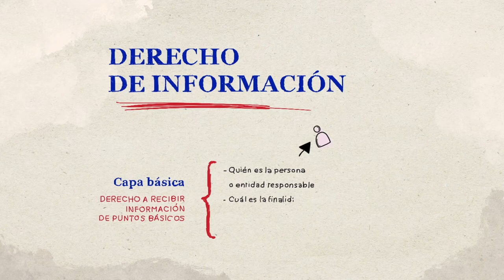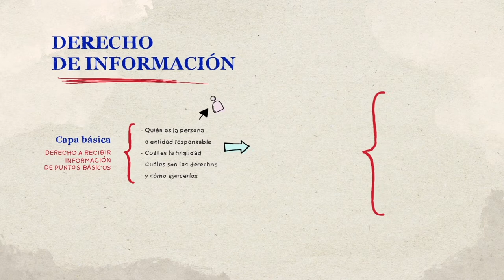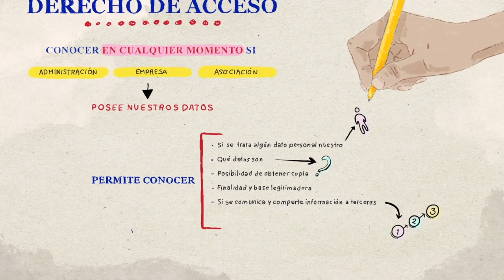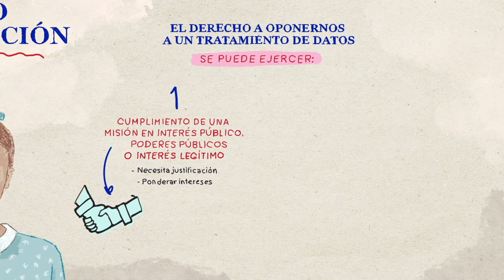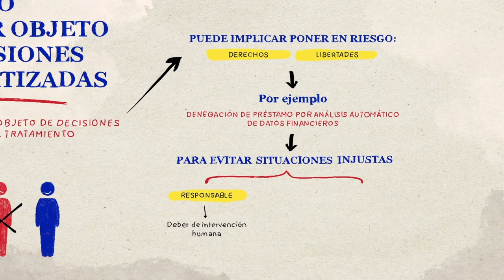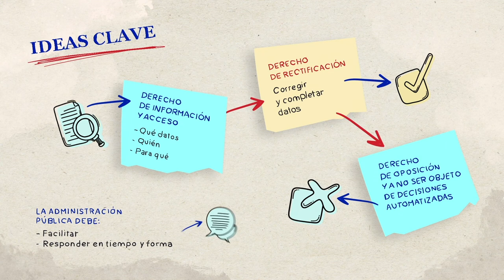7. Derechos de protección de datos (I).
Séptimo vídeo de la formación básica en protección de datos.